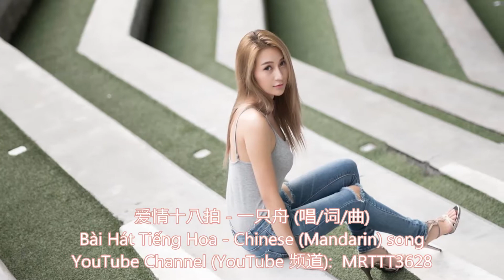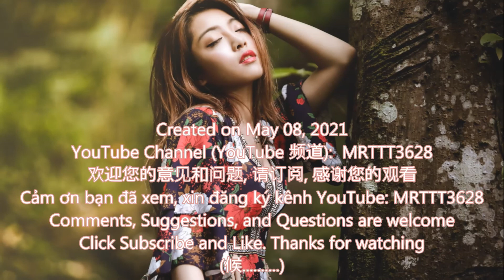爱情十八拍 - 一只舟 (唱) Bài Hát Tiếng Hoa - Chinese (Mandarin) song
爱情十八拍 - 一只舟 (唱/词/曲)

站在相思的渡口
眼泪止不住的流
历历往事涌心头
幕幕对我纠缠不休
我给你了我的所有
始终不能把你挽留
只有放开手放开手
静静地看着你走
站在飘雨的街头
雨水淋湿了我的忧愁
明知爱已覆水难收
我却还在苦苦守候
你把我的梦带走
我心依然为你停留
我等着你等着你
盼你能早日回头
说过要陪我走
为何现在却分了手
让我独自饮着
爱情的这杯苦酒
说过要和我白头
为何放开相爱的手
是我的付出还不够
把你的心儿伤透
站在相思的渡口
眼泪止不住的流
历历往事涌心头
静静地看着你走
站在飘雨的街头
你把我的梦带走
我等着你等着你
盼你能早日回头
说过要陪我走
让我独自饮着
爱情的这杯苦酒
说过要和我白头
把你的心儿伤透
说过要陪我走
让我独自饮着
爱情的这杯苦酒
说过要和我白头
让我一个人在渡口
孤单的去守候
孤单的去守候